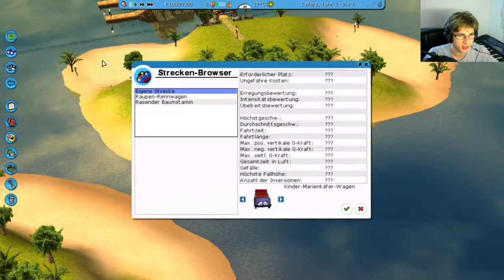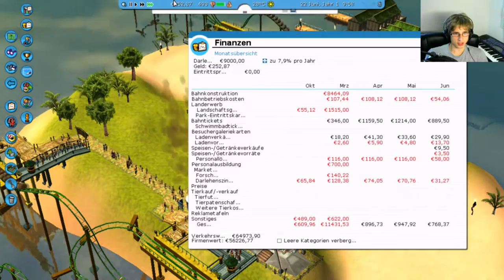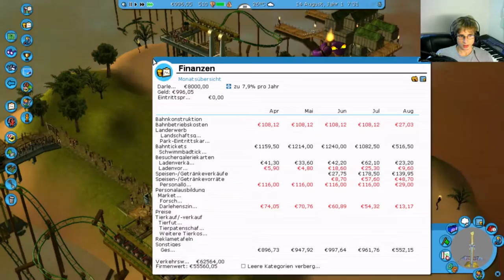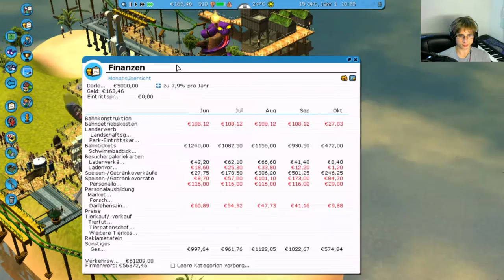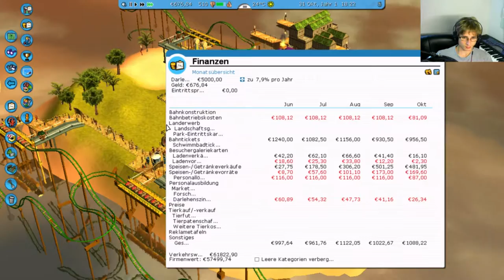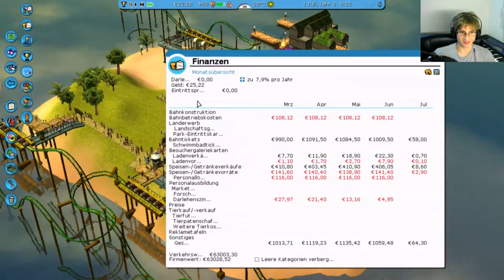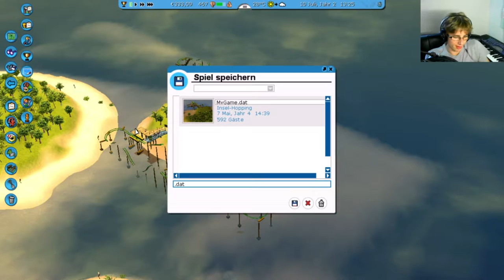RCT3 #23 | Insel-Hopping | Richart von Geli